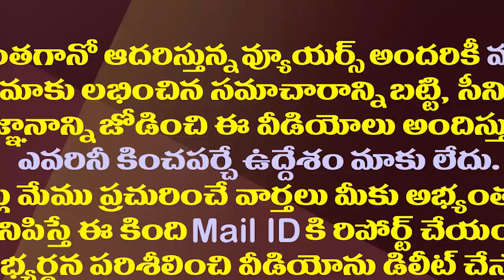ఇలాంటి అరుదైన దృశ్యాలు చూడాలంటే పెట్టి పుట్టాల్సిందే|YS Jagan Launched Ration Door Delivery Vehicles